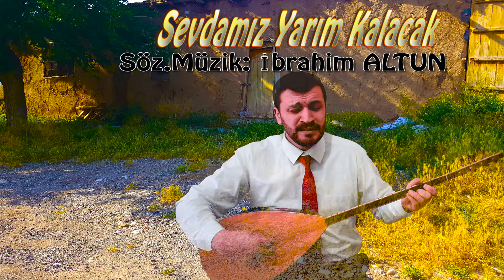İbrahim ALTUN- Sevdamız Yarım Kalacak 2019 Akustik Klip YENİİİ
Söz.Müzik. İ.ALTUN

akustik klip, ibrahim altun, 2019 , sevdamız, yarım, kalacak,studyo, produksiyon,